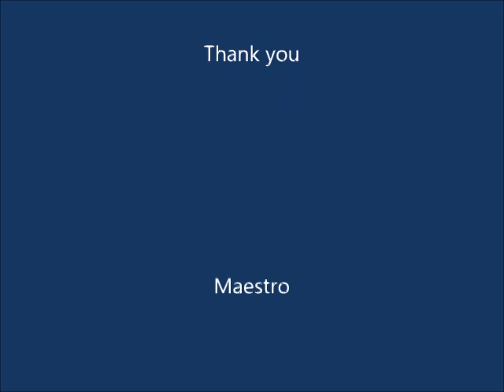Pepe Martínez : Television Concert 1973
Pepe Martínez plays flamenco guitar for television concert, year 1973

Great Maestro Pepe Martinez Live concert